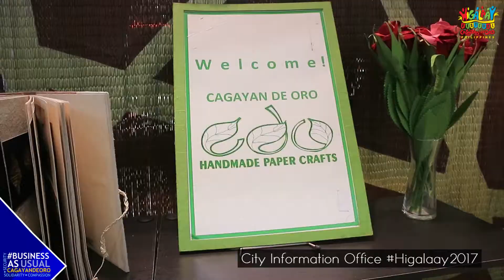05 Kahimunan 2017